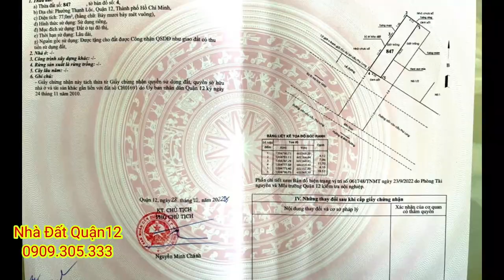Bán đất quận 12 | bán Đất phường Thạnh Lộc Quận 12| Nhà Đất Giá Rẻ Quận 12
👍  Dt : 4,2 x 18,5 = 77 m thổ cư ,  sổ hồng riêng
🚘 Đường : 24 m ,  ngã 3 cầu Phú Long
🌟 GIÁ : 7 tỉ
•hotline & zalo : 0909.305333  (Mr. Phúc)

đất bán quận 12
bán đất sổ hồng riêng quận 12 ; bán đất quận 12 giá rẻ; giá đất quận 12; dat ban quan 12
bán đất quận 12 nhà đất quận 12